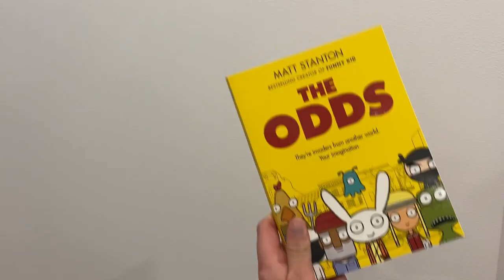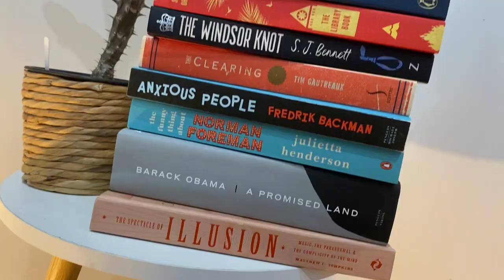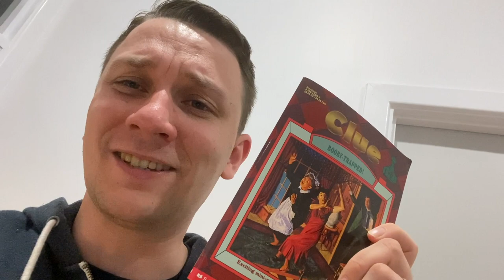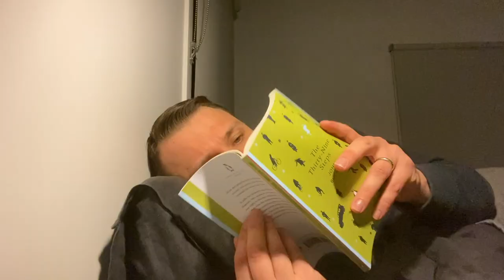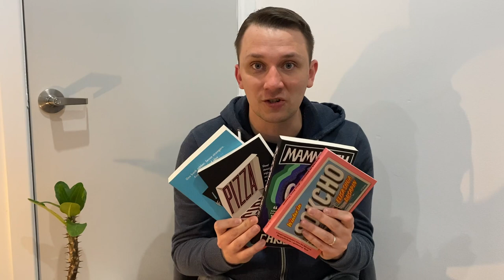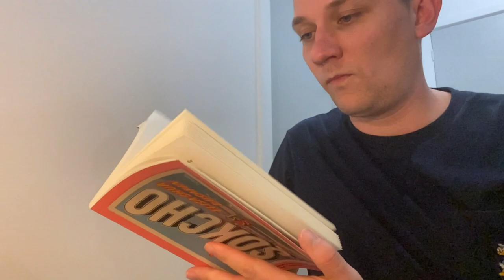I'm Half Way Through A Reading Challenge!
What's happening Sean? I'm trying to read more books!

Last year, despite lockdowns and hotel quarantine I don't remember reading one book from start to finish. So this year I challenged myself to read 52 books in 52 weeks.

We're just past the halfway mark, and I've just finished my 26th book, so I thought now was the perfect time to reflect on what I've learned, and what tips and tricks I can give you to read more, and enjoy the process.

For the curious minds, the 26 books I've read in 2021 so far are:
Mammoth - Chris Flynn
Anxious People - Fredrik Backman
The President's Hat - Antoine Laurain
Show Your Work! -Austin Kleon
The Clearing - Tim Gautreaux
Alamo All Stars - Nathan Hale
A Promised Land - Barack Obama
The Thirty-Nine Steps - John Buchan
Outlawed - Anna North
In Miniature - Simon Garfield
The Windsor Knot - S.J. Bennett
Horrorstör - Grady Hendrix
The Library Book - Susan Orlean
The Boy, The Mole, The Fox And The Horse - Charlie Mackesy
A Gentleman In Moscow - Amor Towles
Maintenance Of Headway - Magnus Mills
Booby-Trapped! - A.E. Parker
Walkable City - Jeff Speck
The Coat Route - Meg Lukens Noonan
The Funny Thing About Norman Foreman - Julietta Henderson
Welcome To Country (Youth Edition) - Marcia Langton
The Spectacle Of Illusion - Matthew L. Tompkins
Utopian Man - Lisa Lang
Winter In Sokcho - Elisa Shua Dusapin

The YouTuber who changed their screen time for reading time is Jack Edwards, and you can watch his video on switching screen time to reading time

🌟ABOUT🌟
Sean Bryan is a theatre maker and podcaster. He co-founded international touring theatre company Brymore Productions with his wife Hollie, through which they've created over 20 different interactive and engaging productions including 'The Bureau Of Untold Stories'. He produced the Australian premieres of the Broadway musical '[title of show]' and the cult Off-Broadway hit '5 Lesbians Eating A Quiche' along with the world premiere of the musical 'Margaret Fulton: Queen Of The Dessert'. He enjoys travel, a good cup of coffee and spreading joy whenever he can.

🎵 Music🎵
Music from this video came from StoryBlocks.